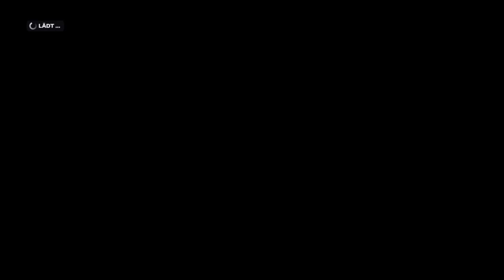Let's Play F1 2019 Karriere Saison 1 #59 Brasilien Qualifikation